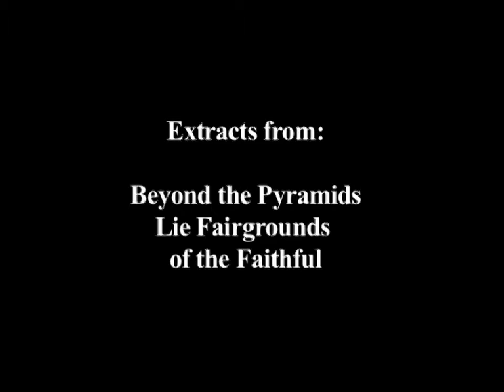BEYOND PYRAMIDS LIE FAIRGROUNDS OF THE FAITHFUL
BEYOND THE PYRAMIDS LIE FAIRGROUNDS OF THE FAITHFUL

Sacred Sufism

An exploration of the Sufi festivals of Egypt

This remarkable 60-minute documentary is one of the few films ever made about the ecstatic Sufi/Dervish festivals in Egypt called Moulids.

Originally commissioned by UK’s Channel 4 TV, I ran afoul of the Egyptian government, who at that time, did not want this beautiful but religiously sensitive aspect of their culture to be filmed.  This prevented me from shooting the film for TV.

Undeterred I later returned using small (pre digital) cameras provided by Sony. By posing as a tourist I was able to shoot the film myself.

This had an upside. It enabled me to access areas I would never have been able to film with a big crew.

The documentary premièred at one of Britain's top universities - The School of African and Oriental Studies (SOAS) in London. It was also screened at my photographic exhibition at the Brunei Gallery in 2016.

It has subsequently become part of many ethnographic film courses in British universities.

SYNOPSIS

Moulids are popular religious festivals that celebrate the symbolic birthdays of the awliya, people considered to be ‘favourites’ or ‘friends’ of God. (Saints).

The largest Moulids celebrate the birth of Islamic saints who founded a particular Sufi order. Sufism is often defined as a spiritual and mystical practice within the religion of Islam. Sufis seek a direct experience of the divine rather than one required by texts or dogma.

They are a passionate fusion of the sacred and profane, of popular entertainment, spiritual transcendence and ecstatic release from the troubles of everyday life.

Everywhere in Moulids there is spiritual activity accompanied by a cacophony of sounds, smells and colours. For days the normal activities of the mundane world virtually cease to exist, instead devotees bow down in submission to and celebration of the Divine.

One of the most important activities in the Moulid is the Zikr. Here devotees line up, in front of musicians and rhythmically sway back and forth, whilst chanting the name of God.  The hypnotic music and often hyperventilated breathing induce a state of trance in which the Sufi devotees (often referred to as Dervish) claim to find union with God.

Although practiced in most of the Islamic world - The Moulid is a quintessential Egyptian experience.